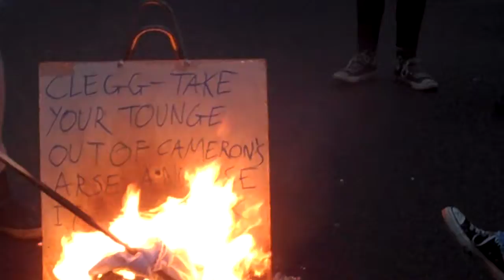protesters being kettled in Parliament square on Day X 3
The police kettled thousands of protesters in Parliament square and got increasingly violent towards them.